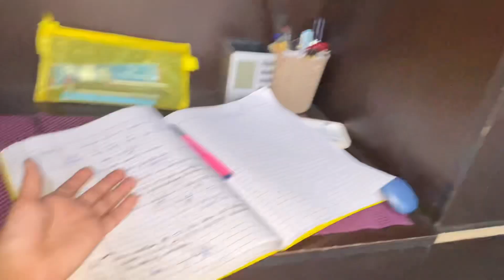Normal day at home | eating poha pasta